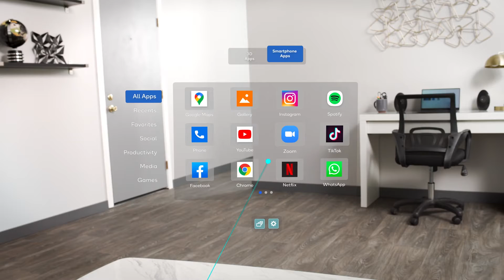The Qualcomm Snapdragon XR1 AR Smart Viewer Reference Design